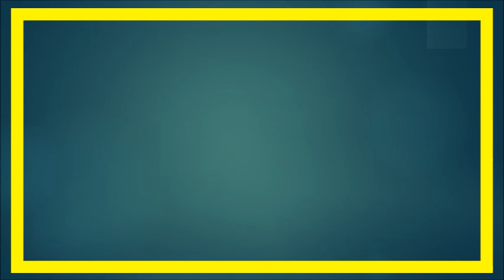Reingeschaut: High Seas (Staffel 1)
Ein Schiff. Ein Mord. Unzählige Verdächtige. Die Netflix-Serie „High Seas“ ist eine Mischung aus Agatha Christies „Mord im Orientexpress“ und „Titanic“. Der Frage ob die spanische Serie überzeugt oder untergeht, haben sich Marc Linten und sein Gast Hanna gewidmet.
+++Spoilerwarnung für die 1.Staffel+++

*Die Sendung wurde am 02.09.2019 aufgezeichnet